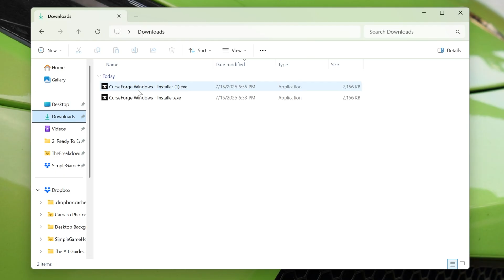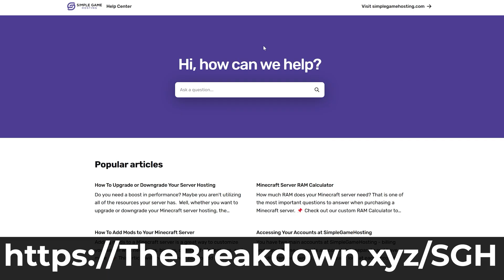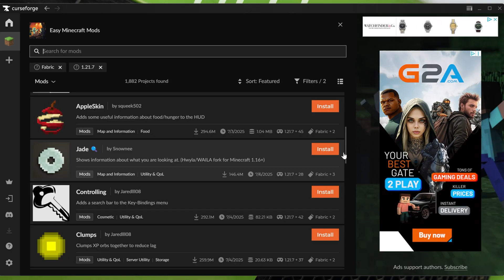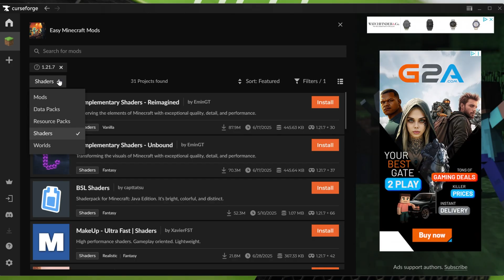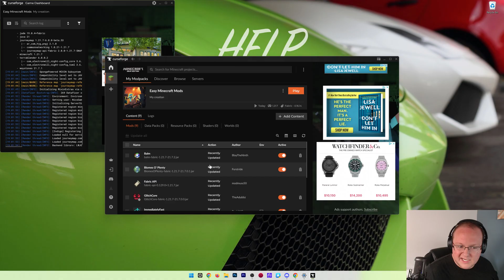How To Install Mods in Minecraft Java Edition (EASY Guide!)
Find out how to download Minecraft mods in Java Edition for any mod loader.

Setup a modded Minecraft server quickly and easily, and start playing Minecraft mods with your friends in minutes at SimpleGameHosting!

About this video: Our goal with this video is to show you how to easily download and install mods for Minecraft. Whether it is Forge mods, Fabric mods, or NeoForge mods, this video will show you the quickest and easiest way to get mods in Minecraft. This is done by using the CurseForge app. CurseForge lets you create custom profiles for your mods downloading any dependencies, making sure things are for the correct version, and even making sure you are only downloading mods for the mod loader you selected. Let’s get started!

First off, go to the CurseForge website and click “Get CurseForge App” in the top right. This will take you to a page where you can select “Download Standalone” and it will begin downloading.

CurseForge installs just like any other program. Just run the installer file you downloaded. Click “Next” a few times, and agree to the EULA along the way. Eventually, CurseForge will install, and you will land in the app.

Select Minecraft, Standard Recommended Installation, and then click “Continue”. This will land you on the My Modpacks tab where you will be able to manage all of your Minecraft mod profiles as well as any community modpacks you install.

Click “Create” to make a new profile. This is where you will install your Minecraft mods, but before we can do that, you will need to choose a Minecraft version and mod loader. The popular Minecraft mod loaders are Forge, Fabric, and NeoForge. Generally, Fabric is better for newer Minecraft versions and Forge is better for older versions if you want support for as many mods as possible.

Once you are created your installation, you will be taken to a page with a “+Content” button in the top right. Click this, and you will be able to see all of the Minecraft mods that are compatible with your mod loader. Just click “Install” on these, and they will be added to your Minecraft installation.

After you have added all the mods you want, you go back to the “My Modpacks” tab and just on the “Play” icon and the Minecraft launcher will open. You will to login, select Java Edition on the left-hand side, and then, click on “Play” again.

Minecraft will now open up with any Minecraft mods you wanted to installed! From here, you can use them in singleplayer or multiplayer.